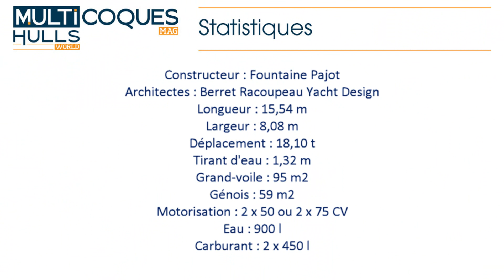Aura 51 Fountaine Pajot catamaran - Teaser essai en mer - Multicoques Mag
► Annoncé lors dès le Cannes Yachting Festival 2019 sous le vocable New 51, le remplaçant du Saba 50 est enfin à l’eau ! Pour ne rien gâter à cette avant-première, le constructeur a bien voulu nous confier le nom de ce catamaran – Aura 51. A l’image d’un certain Athéna 38 lancé en 1994, l’Aura 51 se passe d’un nom d’île… mais conserve un « a » à la fin. Le premier modèle affiche des lignes très conformes aux derniers catamarans signés Berret/Racoupeau comme le Samana 59. Les superstructures sont affinées, les étraves inversées et le plan de voilure puissant – il faut bien compenser un déplacement à la hausse. Le constructeur a conservé également le double poste manœuvres/barre à mi-hauteur. Du côté des innovations, on note la très grande ouverture nacelle/cockpit avec le meuble cuisine pour partie extérieur et la possibilité d’installer 2 000 Wp de panneaux solaires. L’Aura 51 a été testé en mer au cours d’une navigation hivernale en Bretagne – l’occasion pour le chantier d’enregistrer des moyennes souvent supérieures à 10 nœuds par bonne brise, et d’organiser un shooting photos original même si la température de l’eau était fraîche… Très attendu sur le marché, l’Aura 51 sera sans doute le principal concurrent du Lagoon 51. Pour les passionnés de multicoques, il faudra attendre le Cannes Yachting Festival 2022 pour découvrir ces deux modèles lors d’un même salon nautique, puisque l’Aura 51 ne sera pas présent à l’International Multihull Show.

► CARACTERISTIQUES TECHNIQUES
Constructeur : Fountaine Pajot
Berret-Racoupeau Design
Longueur : 15,54 m
Largeur : 8,08 m
Déplacement lège : 18,10 t
Tirant d'eau : 1,30 m
Grand-voile : 95,00 m²
Génois : 59,00 m²
Motorisation : 2 x 60 ou 75 CV
Carburant : 2 x 450 l
Eau : 900 l